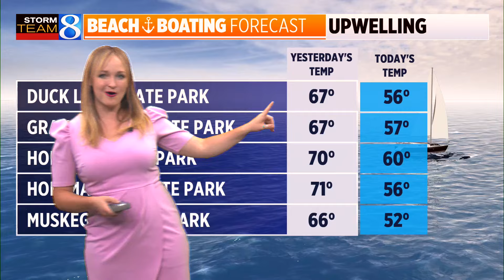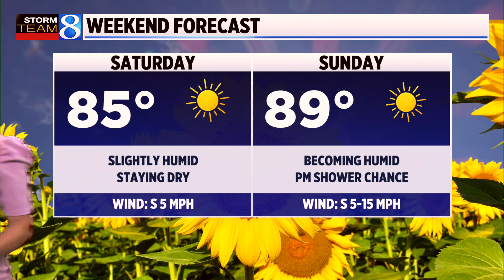Storm Team 8 Forecast, 11 p.m., 072524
Clear skies with temperatures in the mid 50s for lows. (July 25, 2024)